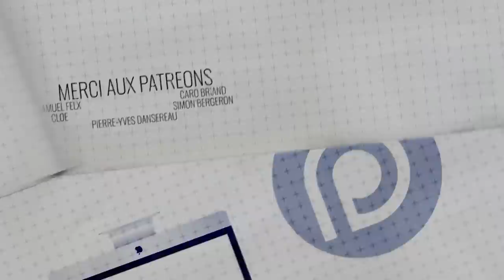What's Up Podcast #97 Mononc' Serge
Cette semaine, Jerr Allain recoit Mononc' Serge pour le What's Up Podcast #97. Il parle du début de Mononc'  dans la musique, son expérience avec Les colocs et le politquement correct dans le milieu artistique.